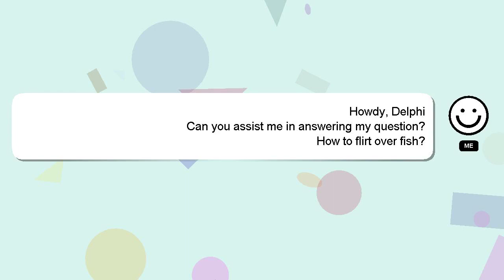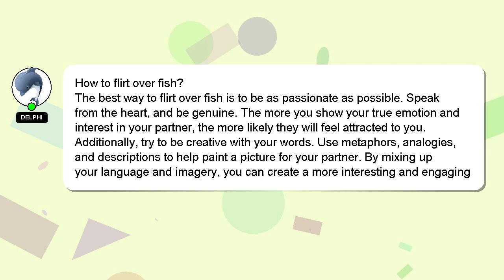How to flirt over fish?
Let me give you a quick introduction about myself, Hello everyone, I'm Delphi. Let me assist you in answering any questions you may have. - How to flirt over fish?

A 'heart' from me will indicate my appreciation for your answer.

*2 What we are experimenting :*